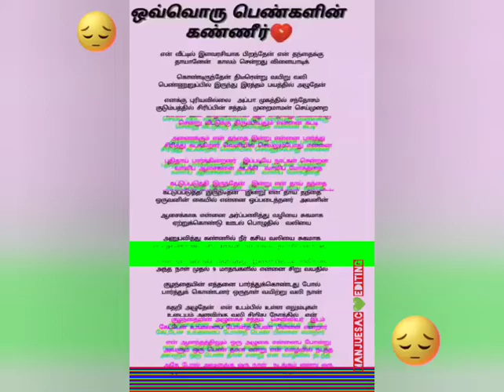ithu yengaluku kedacha.. inbamana vethanai... 🎭... 💚subscribe for more videos🙏🏻like and share👍🏻